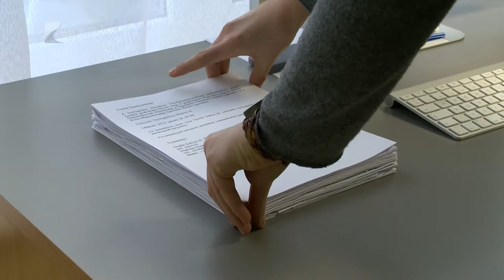Kényszercselekvések - Kölcsey Tv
A kényszeres mánia, a megszállottság a lakosság 2 százalékát érinti, ráadásul az érintettek 65%-a 25 év alatti.
Ha valaki rendszeresen rendezgeti az iratokat, az még nem számít kényszerbetegségnek. Ha már fájdalomérzetet okoz a cselekvés és sok időt elvesz a napunkból, akkor már érdemes szakemberhez fordulni.